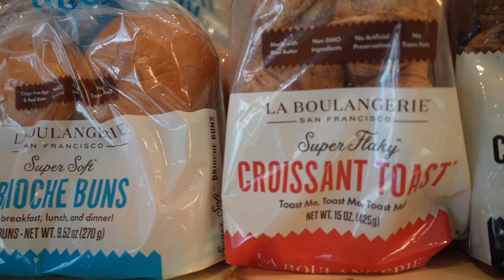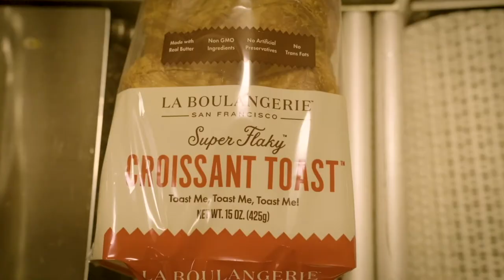August Product Hero-La Boulangerie-Croissant Toast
La Boulangerie de San Francisco has been operating in the Bay Area since 1995, founded by French baker Pascal Rigo.
Since the beginning, our mission has been to bring delicious, nutritious and affordable food to as many people as possible. Using only the freshest all-natural ingredients, everything we serve is made daily from scratch.